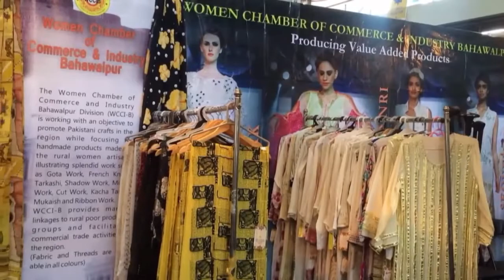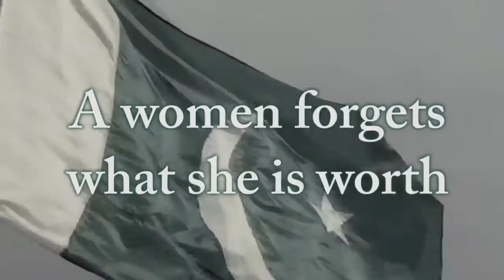WCCIB - A Short Documentary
Women Chamber of Commerce and Industry, Bahawalpur offers women entrepreneurs of Bahawalpur, Bahawalnagar, and Rahim Yar Khan Districts numerous opportunities to recognize their self-worth and use their skills to achieve great things in life. The chamber operates with the aim of providing a safe linkage between women of South Punjab, where they interact with one another and create a strong bond of business relationships. The focus lies on the effective leadership of these energetic and business-minded women to ensure successful trading activities in the South Punjab region.
We here at WCCIB are working diligently for the better future of women of South Punjab. Through the facilities and benefits provided by the chamber, various women are able to recognize their self-worth. They made choices for themselves that not only changed their lives, but helped influence women around them. The creativity and hard work of these women speak for themselves!